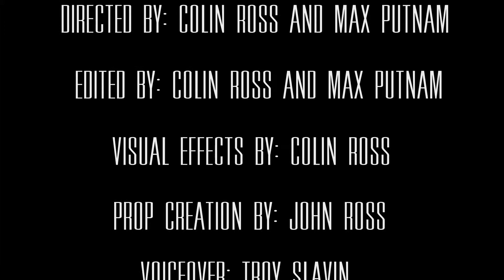Final Max Charley Colin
The Beacon, final project, filmmaking, CAPS